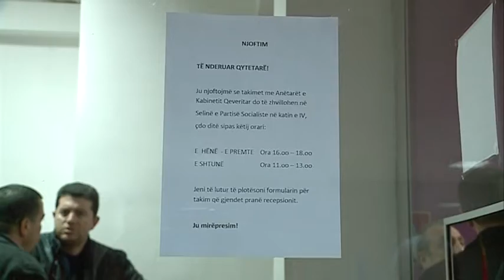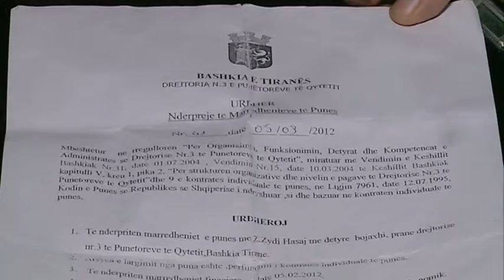TAKIMET ME MINISTRAT NE PS ABCNews 15 Janar 2014